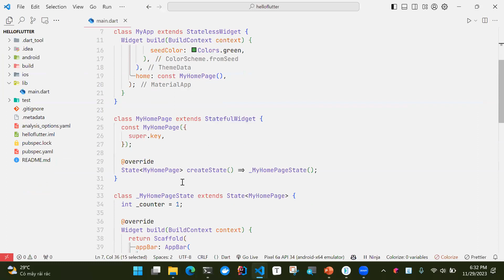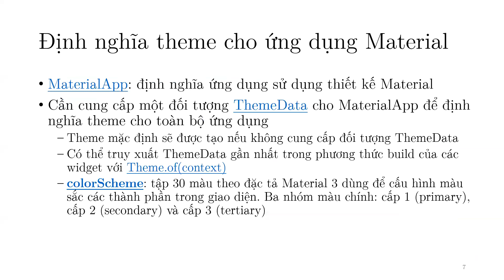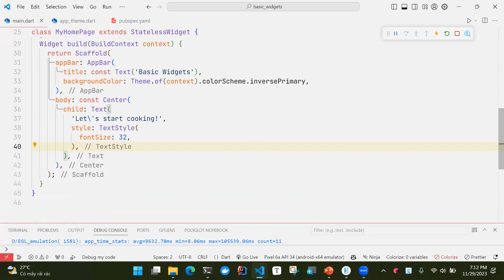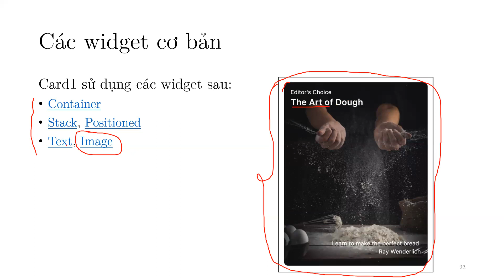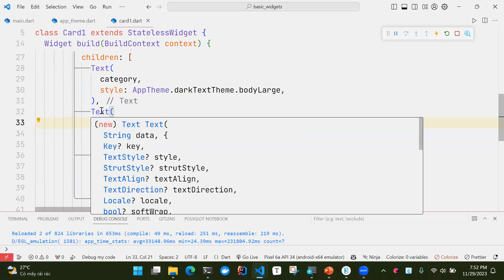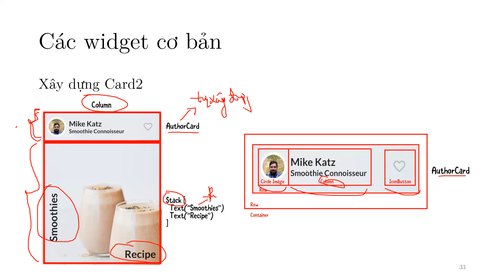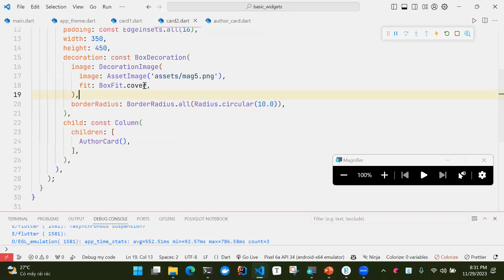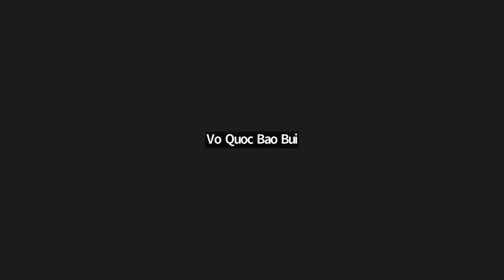PhamVanA| Phát triển ứng dụng di động | CT484 | Buổi 3